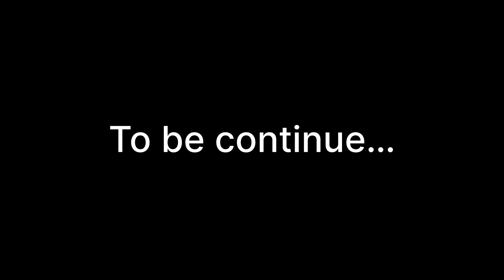Day1 Bangalore ah kan zuk he heu!!